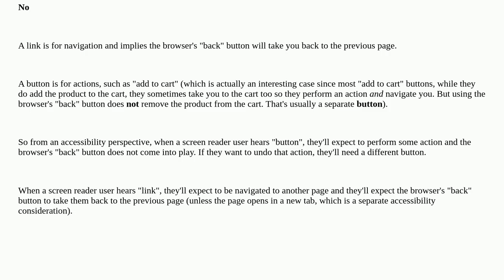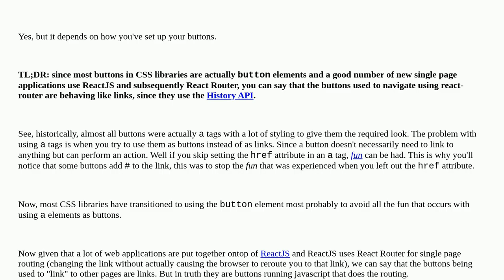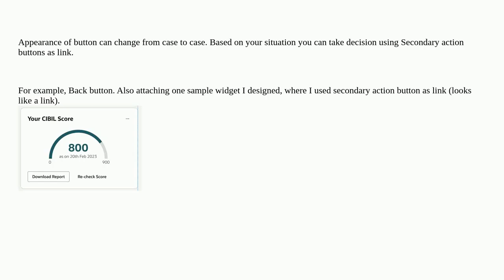Ux: What are some cases, if any, where a button element should act as a link?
What are some cases, if any, where a button element should act as a link?

A special thanks goes out to the community

  accessibility buttons html